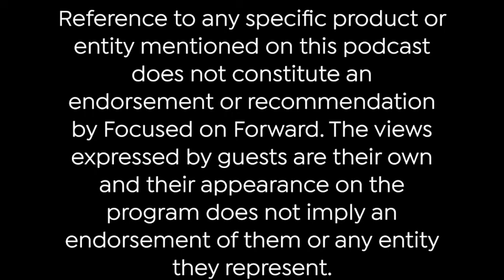The Long and Winding Road to The Tick ft. Joshua Schubart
Joshua Schubart grew up in the Long Island New York area. His childhood wasn't easy or a storybook, and it's easy to say that Joshua had a rough childhood. Joshua has struggled with a stutter, he's been homeless and he got bounced around in the foster care system. Joshua tells us about how he discovered acting and comic books at a young age and how both of these things are what helped save him. And Joshua talks about the importance of Mental Health and the importance of asking for help and getting help when you need it, and even the forms of Therapy that have been helpful for him. From a rough childhood has spawned a healthy acting career, a marriage and a new child. Joshua has become Focused on Forward in his life and is working with his family for a better tomorrow.

You can watch Joshua on the Amazon Primes "The Tick" as Frank in the Ramses the IV Pyramid Gang and on The IFT Network as Jeremy Hurns on After.